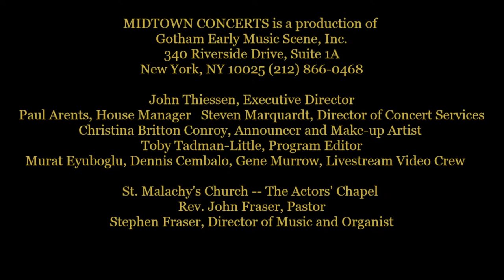Yi-Heng Yang & Aisslinn Nosky — In the Middle of Mozart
Yi-heng Yang ~ pianoforte; Aisslinn Nosky ~ violin

Sonatas by Mozart and those in his sphere of influence.

Yi-Heng Yang and Aisslinn Nosky join forces to explore the world of Mozart's piano/violin sonatas as well as some lesser-known yet remarkable composers who were active in his musical world.

0:00 Trio a due violini e basso in B-flat Major (Maddalena Lombardini Sirmen (1745–1818))
(Arranged for Violin and Fortepiano)
   Allegro non tanto ~ Adagio ~ Allegro
9:05 Sonata in E-flat Major, KV 302 (W.A. Mozart (1756–1791))
   Allegro ~ Rondo: Andante grazioso
19:11 Sonata for Violin and Piano, Op. 1, No. 2 (Jane Mary Guest (1762–1846)) ~ Allegro
24:56 ~ Minuetto Grazioso
28:06 Sonata for Piano and Violin, Op. 16, No. 2 (J.C. Bach (1735–1782)) ~ Allegretto
31:36 ~ Andante Grazioso
34:33 Sonata for Piano and Violin in E minor (W.A. Mozart) ~ Allegro
39:53 ~ Tempo di Menuetto